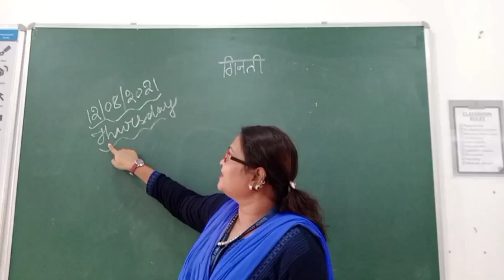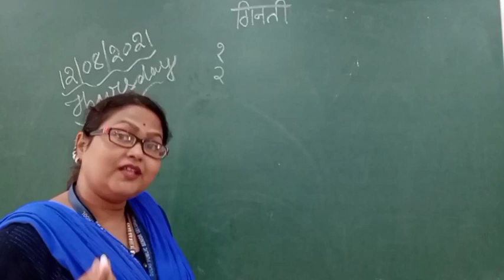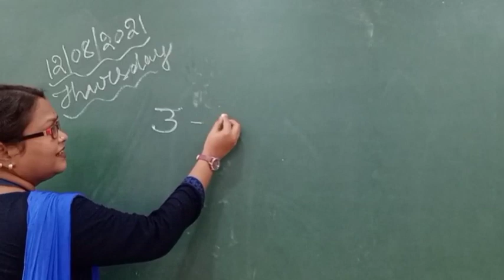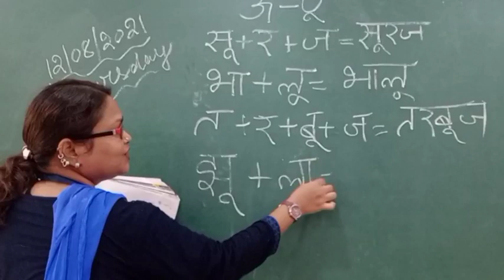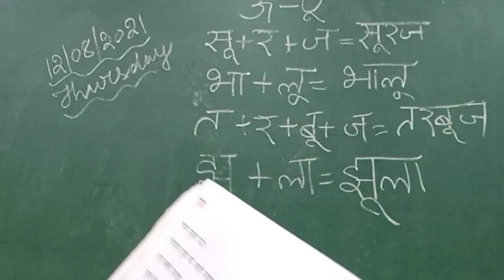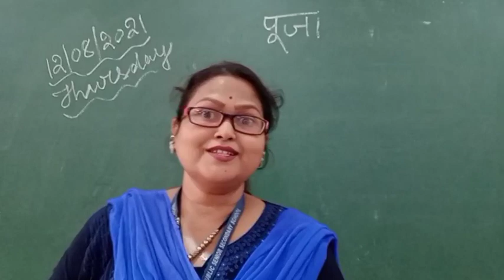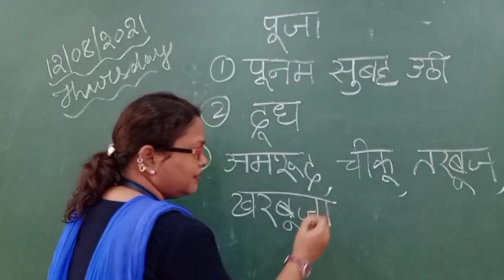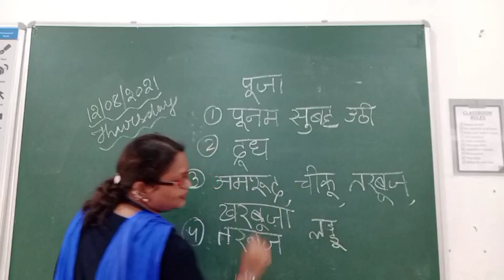ऊ कि मात्रा और गिनती std -1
ऊ कि मात्रा, पाठ- पूजा, अभ्यास